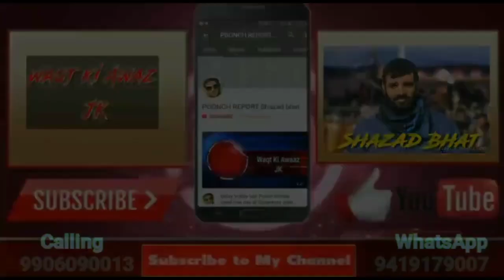Poonch : नवरात्रों के उपलक्ष में निकाली गई प्रभात फेरी